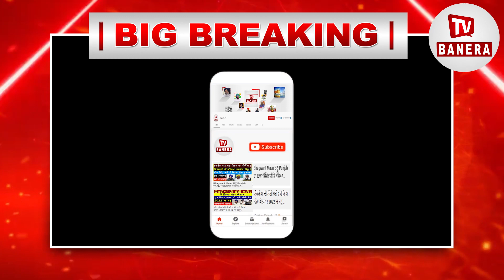ਕੇਜਰੀਵਾਲ ਨੇ ਮੰਗੀ ਮੁਆਫ਼ੀ, 'ਪੰਜਾਬ 'ਚ ਵੀ ਹੋਏਗਾ ਆਹ ਕੰਮ' ,ਸੁਣੋ ਵੱਡਾ ਅਪਡੇਟ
ਕੇਜਰੀਵਾਲ ਨੇ ਮੰਗੀ ਮੁਆਫ਼ੀ
'ਪੰਜਾਬ 'ਚ ਵੀ ਹੋਏਗਾ ਆਹ ਕੰਮ'
ਸੁਣੋ ਵੱਡਾ ਅਪਡੇਟ